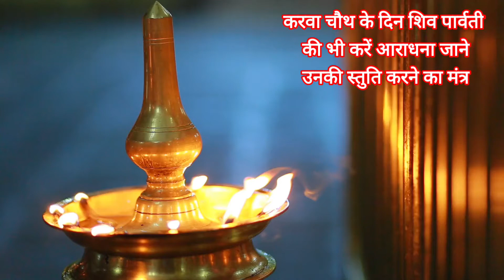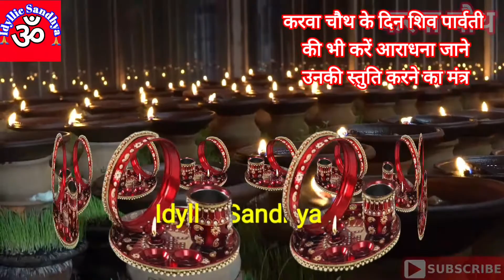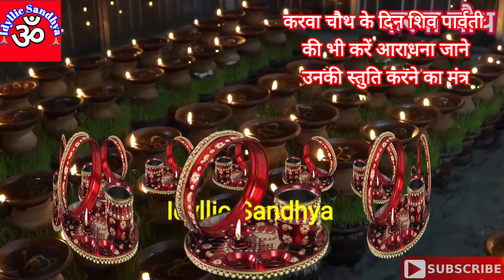Karva chauth 2024: चौथ के दिन शिव पार्वतीकी भी करें आराधना जाने उनकी स्तुति करने का मंत्र | करवा चौथ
karva chauth puja, karva chauth mantra, karva chauth katha, karva chauth aarti, karva chauth song, karva chauth geet, karva chauth ki ye saari video is channel mein available hai.

💁🏻‍♂️💁🏻‍♀️People also search & Like 👇
IDYLLIC ROOTS

💥 Idyllic Drawing 💥

👉🏻follow us on:
Face Book,